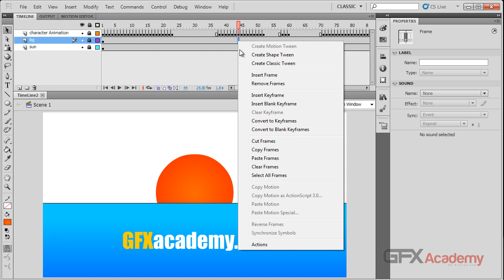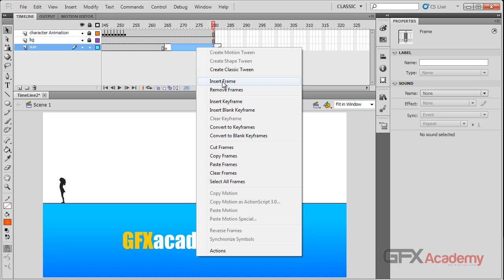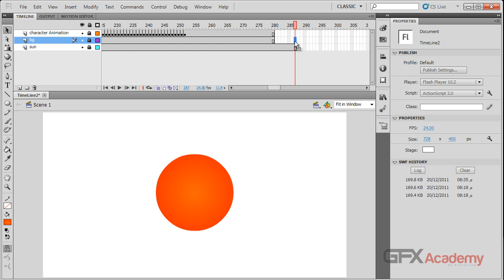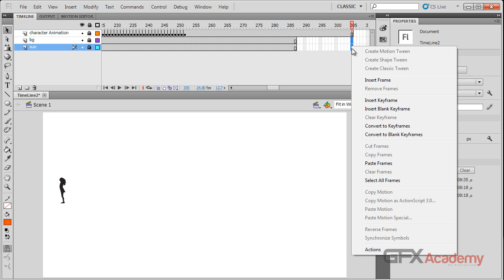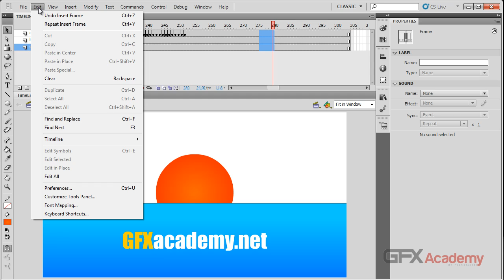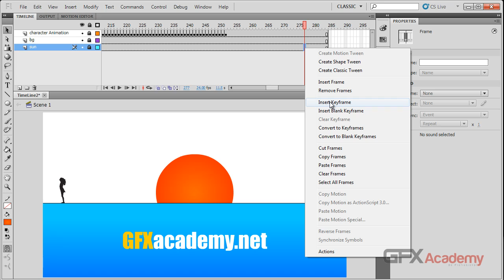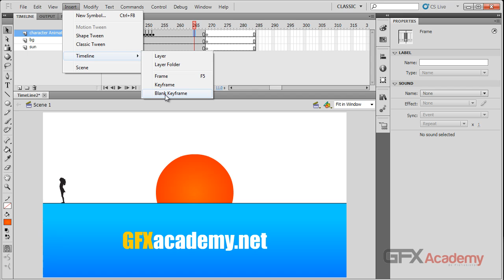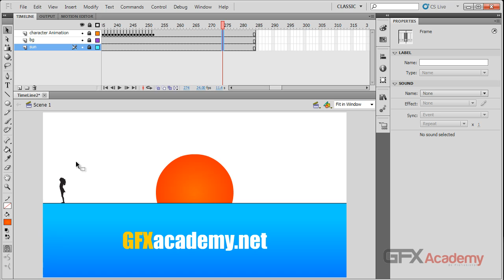46.Working With Frames